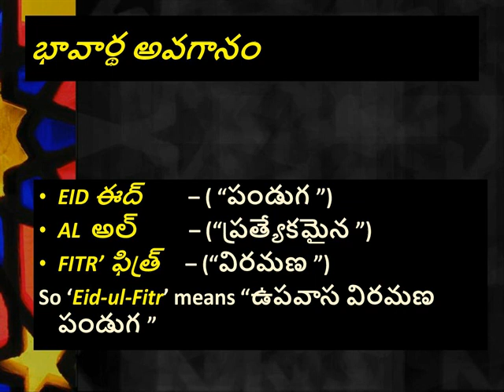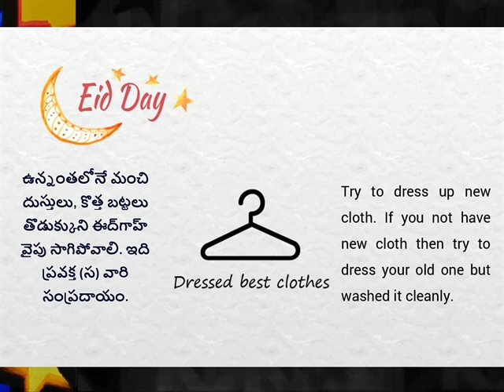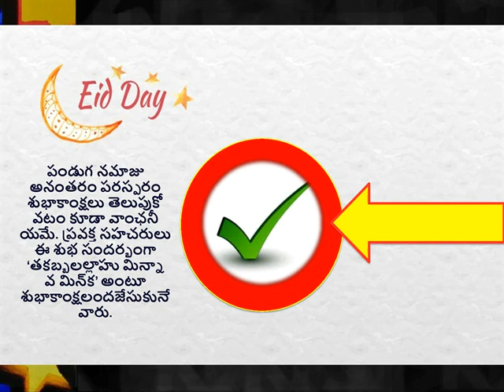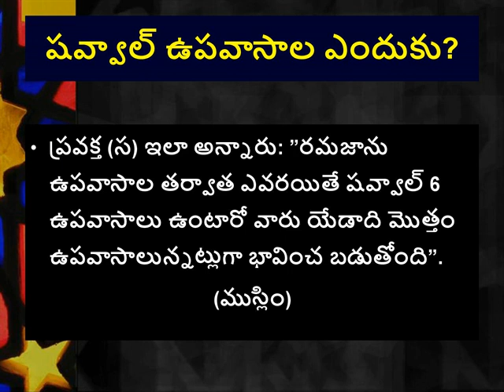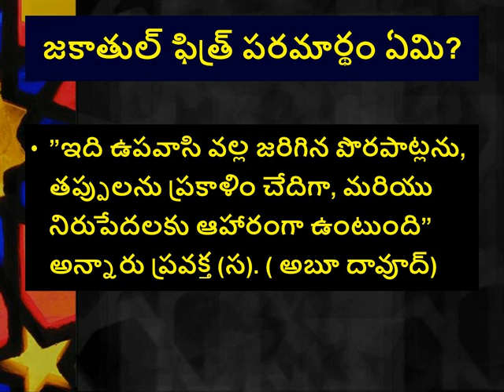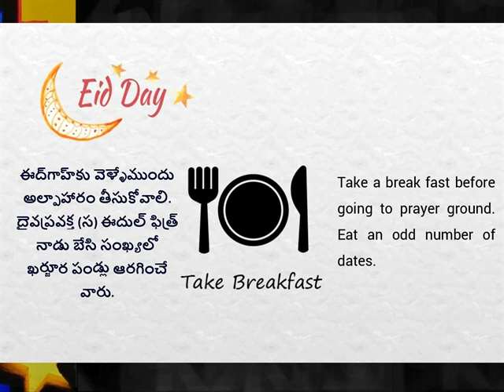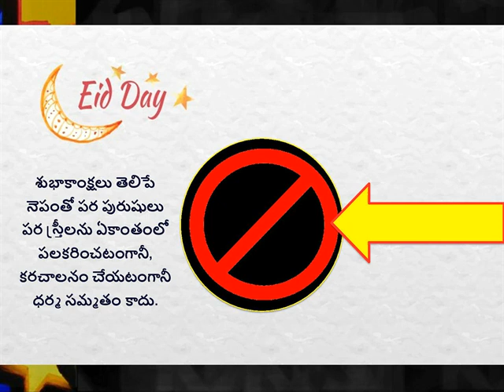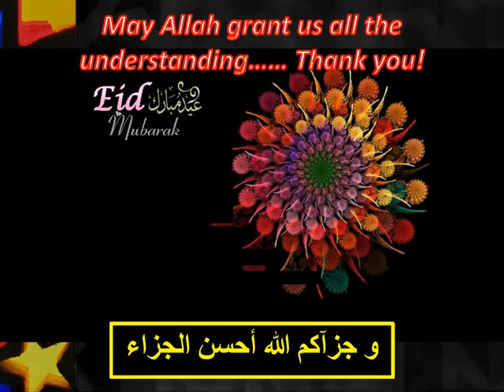upavaasam loni aantaryam